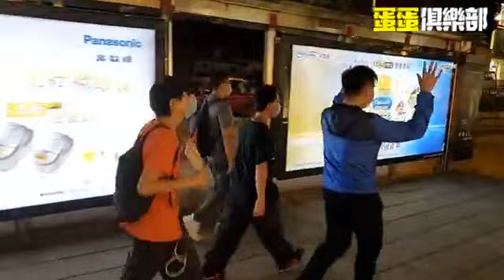2020年6月19日 旺角現場實況（突發小型遊行）記者 : 崔銳蛋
2020年6月19日
旺角現場實況（突發小型遊行）
記者 : 崔銳蛋
Youtube Channel 管理員 : 月兒